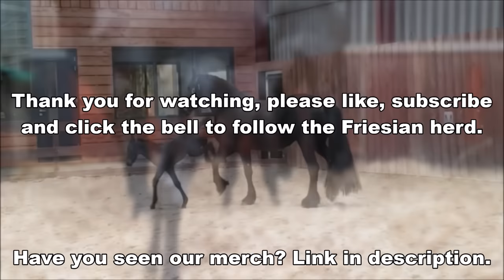5 days old Friesian horse filly Mathilde for the first time at the inside arena, so cute.....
By watching our informative videos, you will learn everything about Friesian horses. What is like in the videos: Are Friesian Horses Friendly,  good for beginners, easy to ride...

5 days old Friesian horse filly Mathilde for the first time at the inside arena, so cute.

Sjirkje fan 'e Reuzepôle ster (Bikkel 470 x Teunis 332) (May 14, 2013) and filly Mathilde fan 'e Goëngamieden (Teun 505 x Bikkel 470) (February 22, 2020)

Made this video February 27, 2020